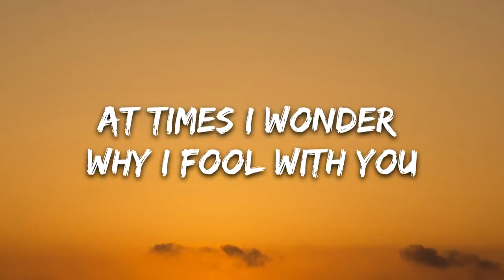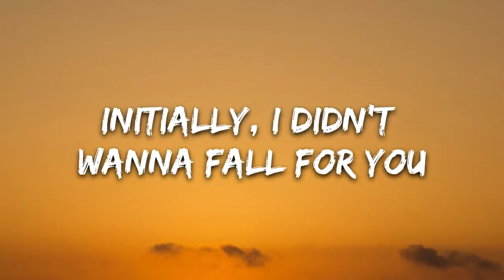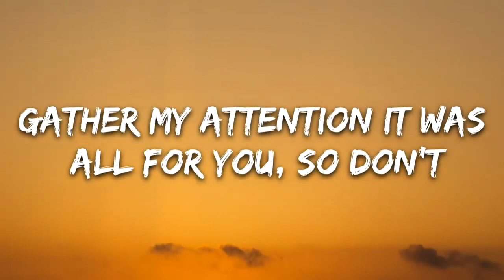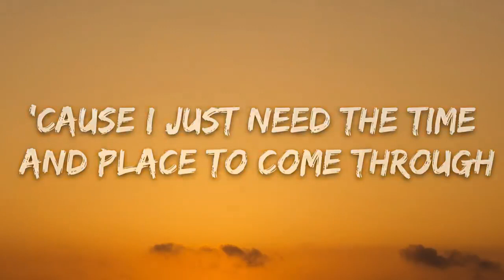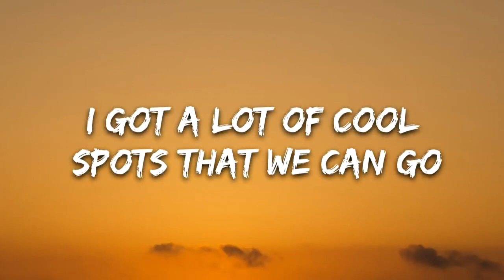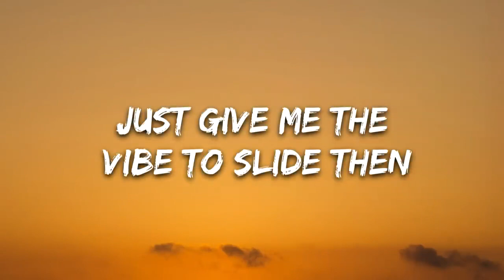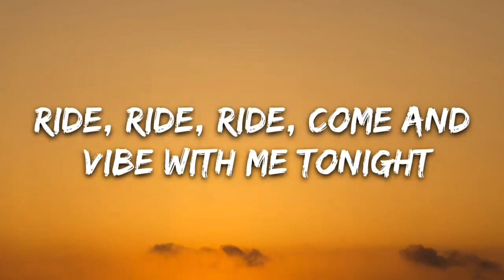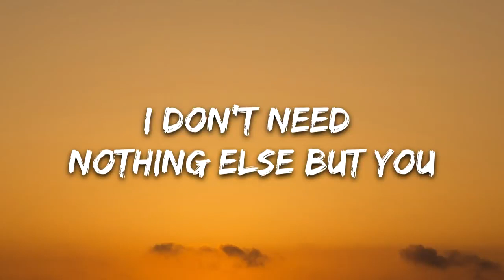Khalid - Location (Lyrics)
Lyrics: Khalid - Location🎤

Let's focus on communicating
'Cause I just need the time and place to come through
(Place to come through)
Send me your location
Let's ride the vibrations
But this is new to me, this is new to you
To understand that things go a little bit better when you plan it, oh
So won't you send me your location
I don't wanna fall in love off of subtweets, so
I got a lot of cool spots that we can go
Tell me what's the move and I got you
I'm only acting like this 'cause I like you, oh
Just give me the vibe to slide then
Oh, I might make you mine by the night, and
Ride, ride, ride
Come and vibe with me tonight
Ride, ride, ride
I don't need nothing else but you
Nothing else but you, oh
Do, do, do, do, do, do
Oh, oh, mmm, mmm, mmm, mmm
Oh, oh, oh
Oh, oh, oh, mmm, mmm, mmm
Oh, I don't need nothing else but you

"Location" is a song by Khalid it is one of the songs in the album of "American Teen" it is a genre of "Contemporary R&B" and it was released in "2017"